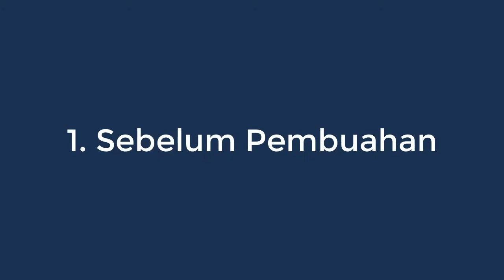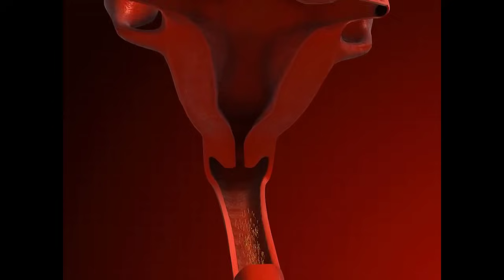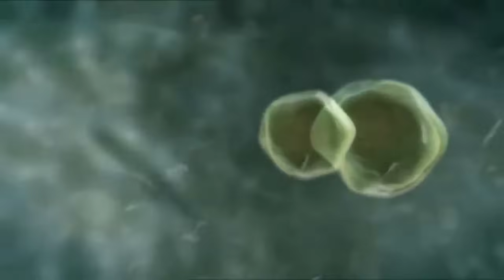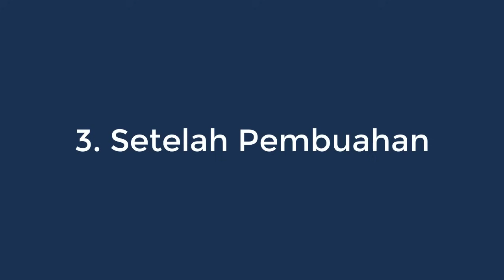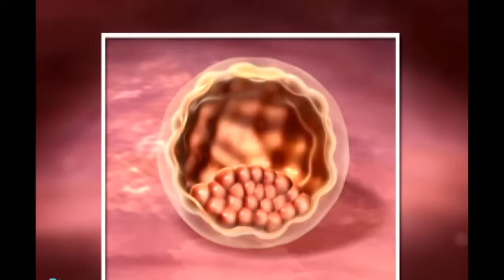Proses Lengkap Terjadinya Kehamilan, dari Sel Telur Sampai Jadi Janin [Fertilization]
Haloo buns, awal kehidupan manusia di dunia ini tentu bermula dari rahim seorang bunda. fase ini sering kita kenal sebagai masa kehamilan. proses kehamilan sendiri merupakan kejadian yang begitu menakjubkan. bahkan sampai takjubnya, banyak diantara bunda yang terharu apabila mengingat momen kehamilan tersebut. namun taukah bunda sebenarnya bagaimana ya proses kehamilan itu terjadi? nah pada edisi kali ini akan disampaikan proses terjadinya kehamilan, lengkap dari fase pembuahan sampai janin terbentuk